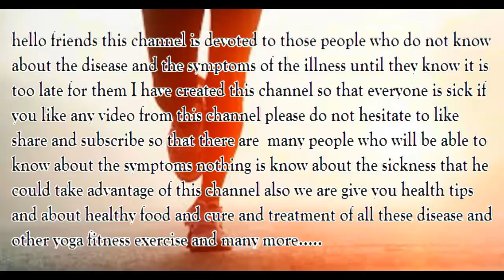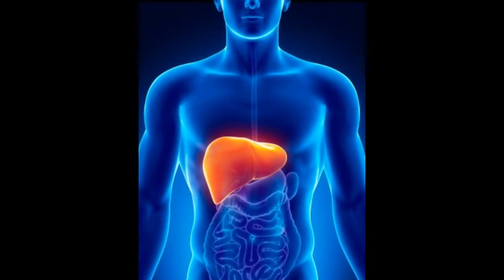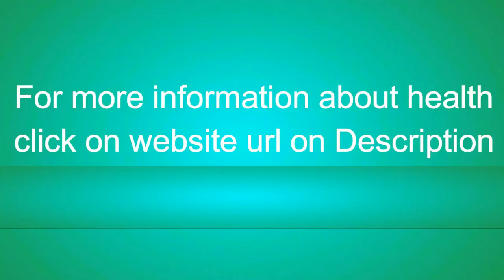If you want to always keep the liver healthy, then eat these 8 things || लीवर को हमेशा हेल्दी रखना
If you want to always keep the liver healthy, then eat these 8 things
लीवर को हमेशा हेल्दी रखना चाहते हैं तो इन 8 चीजों को ज़रूर खाएं